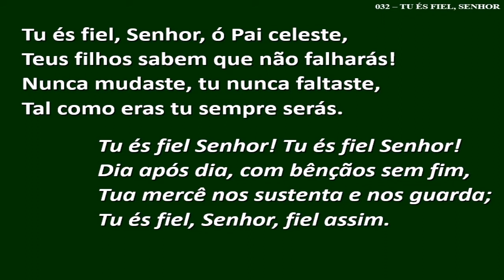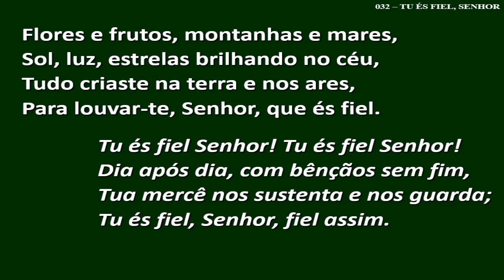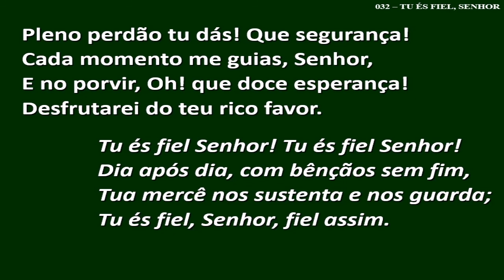032 - Tu és fiel, Senhor, ó Pai celeste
032 - Tu És Fiel, Senhor

Tu és fiel, Senhor, ó Pai celeste,
Teus filhos sabem que não falharás!
Nunca mudaste, tu nunca faltaste,
Tal como eras tu sempre serás.

    Tu és fiel, Senhor! Tu és fiel, Senhor!
    Dia após dia, com bênçãos sem fim,
    Tua mercê nos sustenta e nos guarda;
    Tu és fiel, Senhor, fiel assim.

Flores e frutos, montanhas e mares,
Sol, lua, estrelas brilhando no céu,
Tudo criaste na terra e nos ares,
Para louvar-te, Senhor, que és fiel.

Pleno perdão tu dás! Que segurança!
Cada momento me guias, Senhor,
E no porvir, Oh! que doce esperança!
Desfrutarei do teu rico favor. Amém.